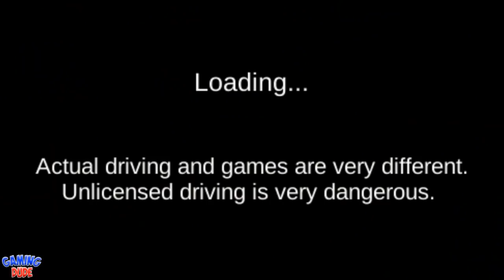3D Driving Class #8 - New Convertible Car Unlocked | Android Gameplay HD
City Car Driving Simulator #8 - New Convertible Car Unlocked | Android Gameplay HD